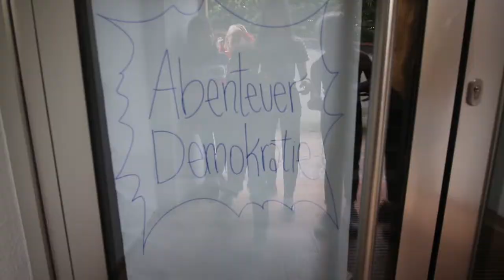Eine Tour durch die "Abenteuer Demokratie"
Begleitet Jana durch die Erlebniswelt Abenteuer Demokratie am Kaleidio!

Das Kaleidio ist Österreichs größtes Jungschar- und Ministrant/innenlager von 7.-13. Juli 2019 in Schwaz in Tirol. Veranstaltet wird das Kaleidio von der Katholischen Jungschar Österreichs.